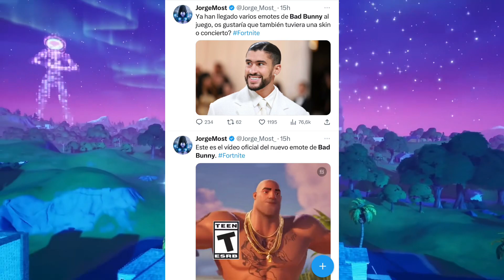TRAVIS SCOTT AND BAD BUNNY ARRIVE TO FORTNITE FOR THE ALBUM UTOPIA...??? travis scott coming back?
TRAVIS SCOTT SKIN RETURN DATE FORTNITE TRAVIS SCOTT

SKIN RETURN UPDATE FORTNITE TRAVIS SCOTT EVENT FORTNITE TRAVIS SCOT CONCERT EVENT TRAVIS SCOTT RETURN FORTNITE TRAVIS SCOTT SKIN RETURN DATE